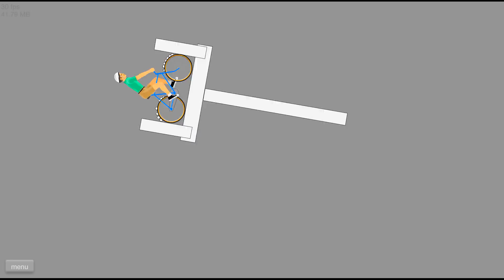ОТПУСТИТЕ МЕНЯ! САМОЕ БЕЗУМНОЕ НАКАЗАНИЕ! ПРОШЕЛ САМЫЙ УГАРНЫЙ УРОВЕНЬ В ХЭППИ ВИЛС (Happy Wheels)